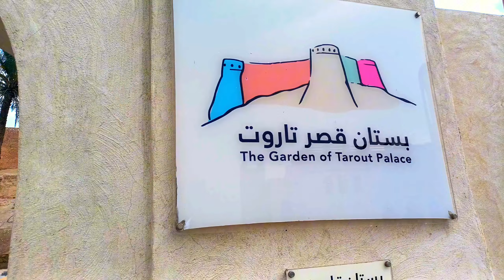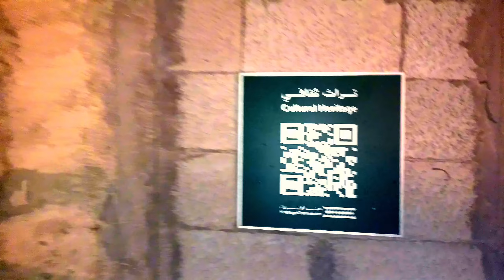Tarout Castle, قلعہ تاروت، Tarout Island Ancient Temple of goddess Ashtart عشتار دیوی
Ancient history of eastern Arabia and Mesopotamia. Ancient History of Saudi Arabia.
Tarout Castle was originally built during the rise of Dilmun civilization and dedicated to the worship of Mesopotamian goddesses, such as Ashtar, which the name Tarout is derived from. The fort dates back to 5000 years ago, with many inscriptions found in it as well as the Mesopotamian God's statues.
Astarte is the Greek form of the name Ashtart, who, along with Asherah and Anath, was one of the three great goddesses of the Canaanite pantheon. Astarte is well known as a goddess of sexual love and fertility but also has associations with war.
In later times, Astarte was worshipped in Syria and Canaan. Her worship spread to Cyprus, where she may have been merged with an ancient Cypriot goddess.
Major centres of Astarte's worship in the Iron Age were the Phoenician city-states of Sidon, Tyre, and Byblos. Coins from Sidon portray a chariot in which a globe appears, presumably a stone representing Astarte
Invaded by the Portuguese in the 16th century, they took it as a military base and was later left in ruins. It has an oval-shaped irregular inner plan that has a total area of no more than 600 square metres (6,500 sq ft), surrounded by a wide wall constructed with sea mud, gypsum, and Fourosh rocks. It had 4 towers in total, and one was destroyed during a battle.
The fort is located on a hill in the centre of Tarout Island; the hill is the highest feature on the island. There used to be a spring beside the castle called "Ayyin Aloudda" (the old spring), which was the main source of water for the island.
Fort Tarout or Tarout Castle (Arabic: قلعة تاروت) is a historic castle located at the top of a hill in the center of Tarout Island, eastern Saudi Arabia The base at which the castle was built on goes back to 5000 BC.[1] The castle itself was built on the base of an old Phoenician temple, that was dedicated to Astarte, during the Uyunid Emirate (1076–1253). Other researchers believe that it was built in the 16th century between 1515 and 1520 AD during the Portuguese invasion of Pesian Gulf and was one of their dereferense point after they restored it24 March 1544.
Just three towers remain of Tarout Castle; a trio of crumbling turrets perched atop a hill in the heart of Tarout Island that were once part of a regional stronghold. Thought to date back to 5,000 BC, the castle’s time-weathered walls have seen the rise and fall of multiple empires and are ripe for exploration.
The castle lies off the coast of Qatif, around 30 km from Dammam, and is accessible via a causeway that connects the island to the mainland. The drive from Dammam is an easy one, along a coastal road that winds around inlets and bays and past clusters of fishing boats. The bridge to the island is occasionally closed, but simply explain the purpose of your visit, and you’ll soon be on your way.

The best way to tour Tarout Castle is with a local guide who can talk you through its vivid history. The island itself is thought to be among the oldest inhabited sites in the Arabian Peninsula and a former heartland of the ancient Dilmun kingdom, a civilization that ruled Arabia’s trade routes more than 4,000 years ago. Later, eras saw the island colonized by the Turks and the Portuguese, a reflection of Qatif’s importance as a transit hub for sea trade.
Inscriptions and relics from the Mesopotamian era have been found in the base of the castle and suggest that its foundations could have first been established in 5,000 BC. If so, the Castelo – as it is locally known – was likely the main defence barrier between invading forces and the local people for more than a millennium. Today, its intact walls continue to loom over the nearby community, a sandstone stronghold from years past.
While visiting the castle it’s also worth exploring the surrounding village, which is a labyrinth of passages and walkways that wouldn’t be out of place in Portugal, Italy, or Spain. The facades on the houses bear the remnants of carved teak balconies and frames and arabesque engravings that speak to the island’s protected heritage. Many of the properties are inhabited, and it adds to the experience to see daily life take place among such antiquity.
Tarout Castle is open to visitors after Entry is free, and guides can be hired for a small additional cost.